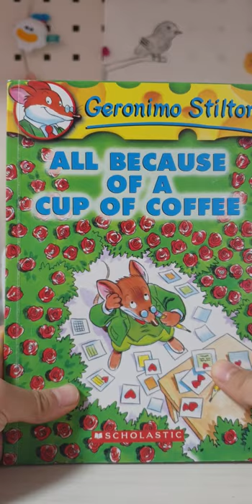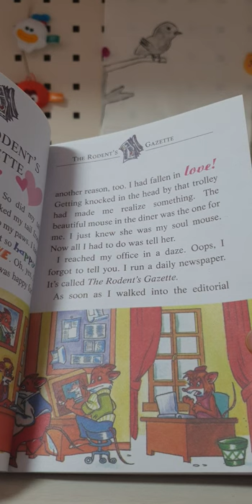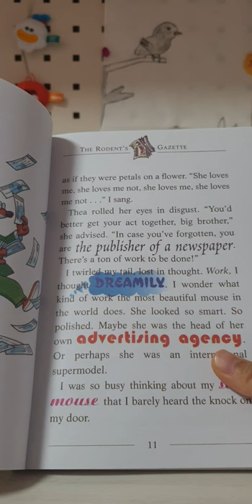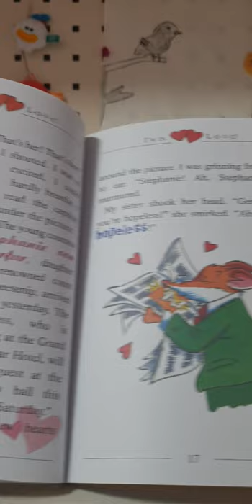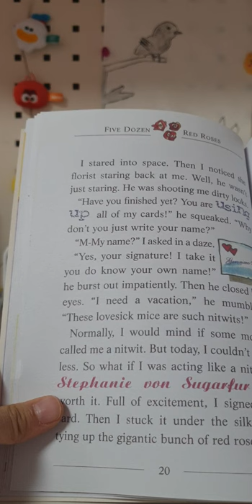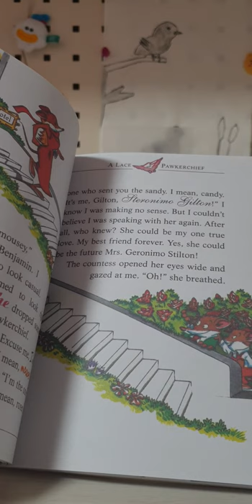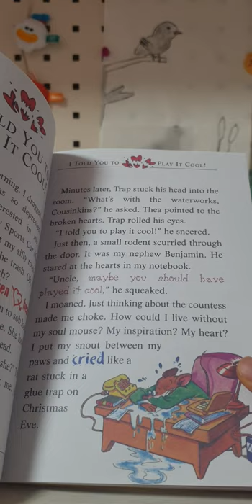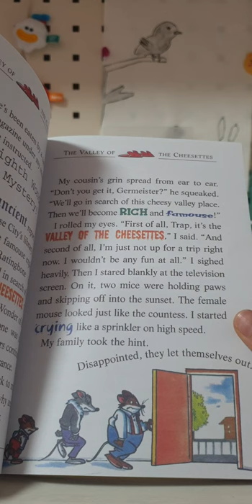Geronimo Stilton All because of a cup of coffee☕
A new book! 📖
And happy new year🎉
Thank you for listening my
bye 👋